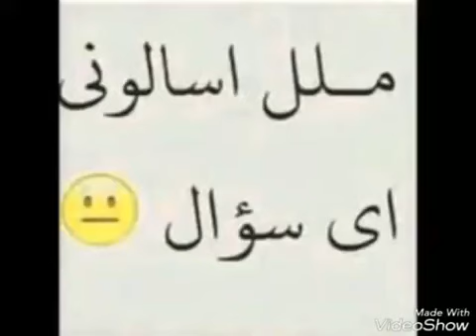اسألوني اي سؤال وإنشاء الله راح أجاوب على كل اسئلتكم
اسآلوني اي سؤال واجاوبكم اي شي حابين تعرفونه ا كتبو بالتعليقات واجاوبكم